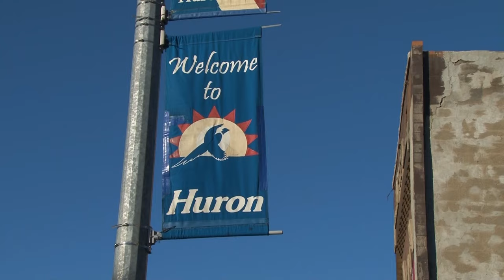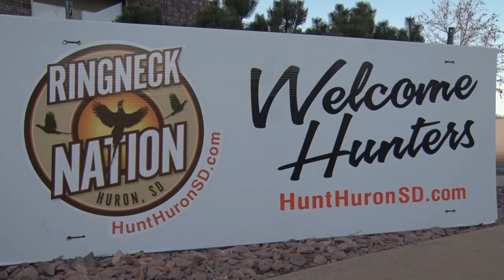Late Season Pheasant Hunt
We're in Huron, SD for a late season hunt for pheasant!

Get the gear we use! ➜ TackleDirect.com